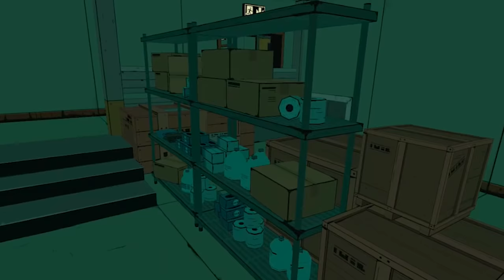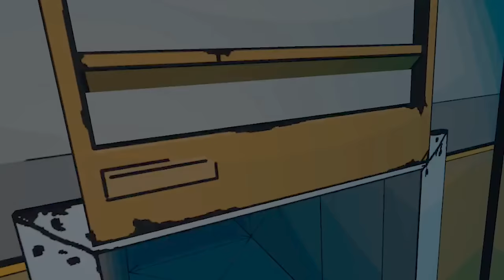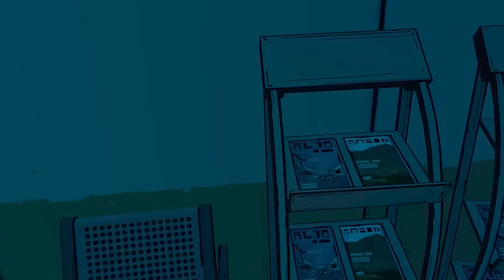Jurassic World Aftermath | Part 1 | Don't Let Her See Me!!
Taking a trip to any of the Jurassic Parks is never a good idea. When a pack of Pteranodon's take down my plane, we have to make a daring escape through dark corridors, hunted by intelligent raptors!

Jurassic World Aftermath is a suspenseful, survival VR adventure. Crash-landing on Isla Nublar after the fall of Jurassic World, you find yourself trapped in a research facility when your mission to recover valuable information goes disastrously wrong. Your only hope of escape is to retrieve the confidential information while trying to avoid three deadly Velociraptors. To survive, you’ll need to explore, solve puzzles, and find ways to distract and hide from the ferocious Velociraptors that stalk your every move.

00:00 Intro + Welcome
01:19 Pteranodon's Aren't Welcome On This Flight
05:30 A T-Rex Needs It's Meal
07:37 Welcome To Jurassic World
12:39 Operations Center
17:32 We Need To Send A Message
26:27 OH LAWD SHE'S COMIN'
31:20 Tech VS Raptor

VR Headsets:
- Oculus Quest
- Valve Index
- HTC Vive
- HTC Vive Pro
- Playstation VR

PC Specs:
- RTX 2080 Super
- i9-9900k CPU
- 32 GB DDR4-3200mhz RAM